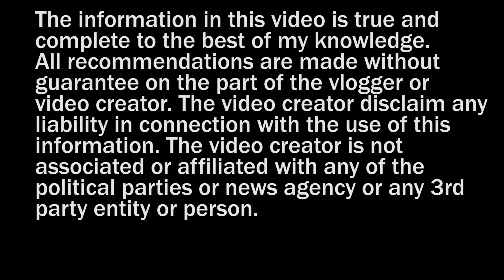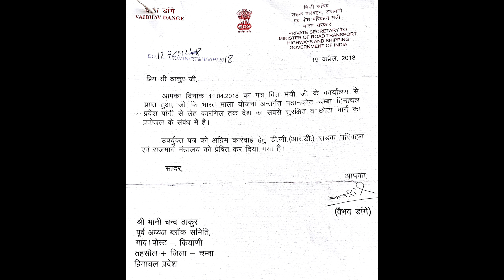ALTERNATE HIGHWAY TO LEH | PATHANKOT - CHAMBA - KILLAR - PADAM - LEH/KARGILL???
Howdy People! Hope you all are doing great!

In this video, I have tried to share the information that I got to know about when I was stuck in Killar, Pangi Valley, Himachal Pradesh between September 22 - September 26. The roads were closed due to landslides and all the high mountain passes like Rohtang, Kunzum, Sach, Baralachala were closed due to heavy snow fall (6 feet to 25 feet) caused by unexpected storm. I happened to meet Mr. Bhani Chand Thakur, owner of Chandrabhaga Home Stay at Killar, and had a discussion with him regarding connectivity to Leh via road.